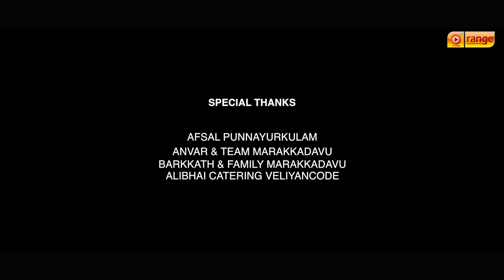Pravu _ Aman Sharon _ Bilovel Media | Malayalam Short Film : Pravu | O'range Media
Bilovel Media Presents
Malayalam Short Film : Pravu

Written & Direction : Majeed Mirasa
Producer : Niya Nihal
Exi Producer : Hashim Hassan & Shameem Shabeeb
Associate Director : Manu V Nair
Dop : Faisal Styled Shoot
Make Up : Subru Tirur
Costume : Ali & Sanoob
Production Controller : Saleem Valakkaya
Chief Associate Director : Kapil Chazhoor
Editor : Thahir Hamsa